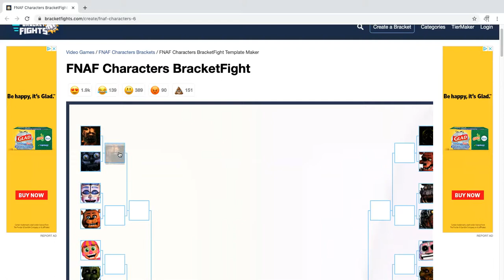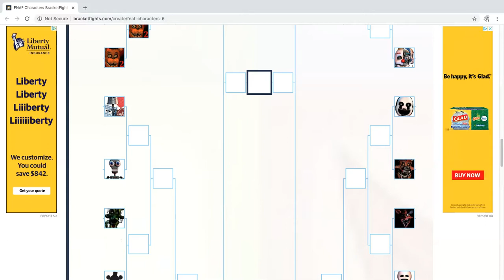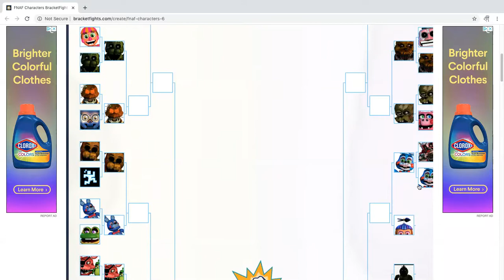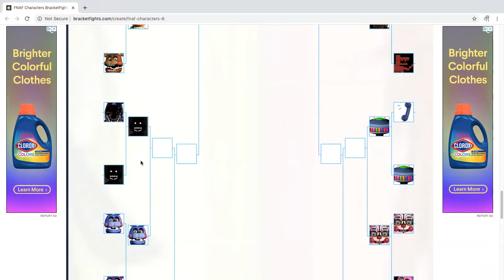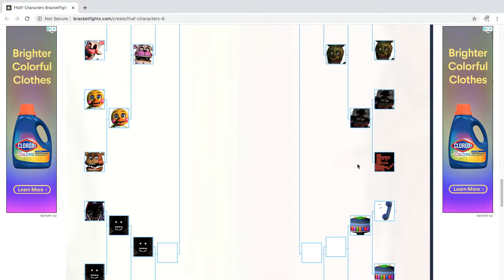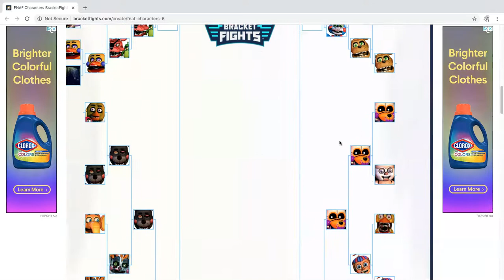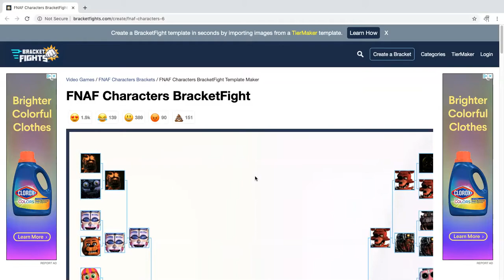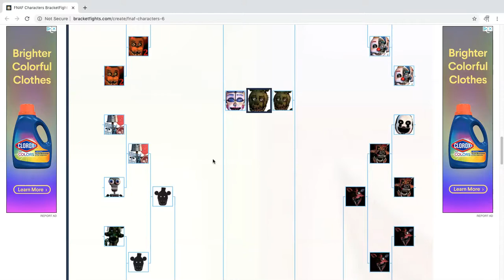And the best fnaf character is... who now?!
tell me how you feel in the comments!